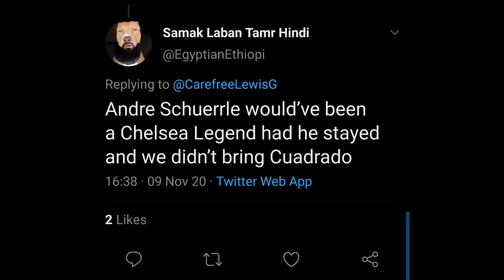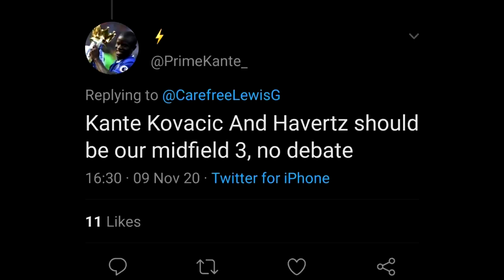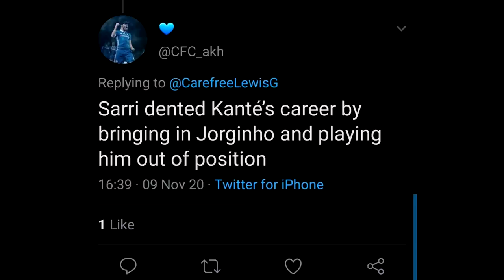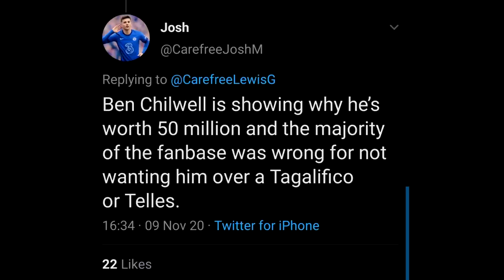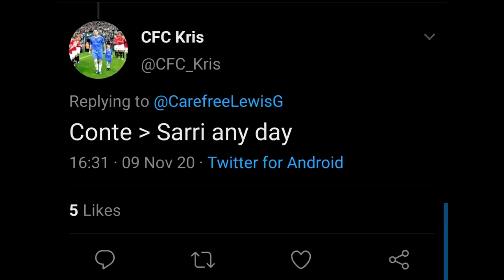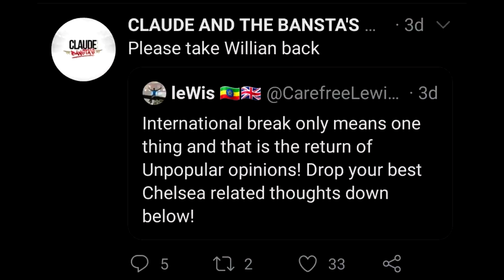PLEASE Take Willian Back!!! || Chelsea FC Unpopular Opinions!!